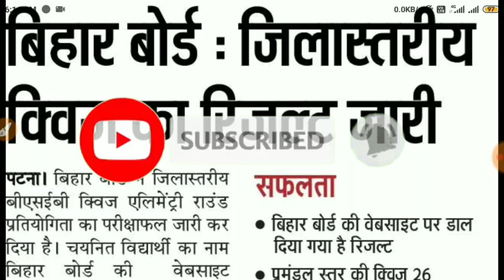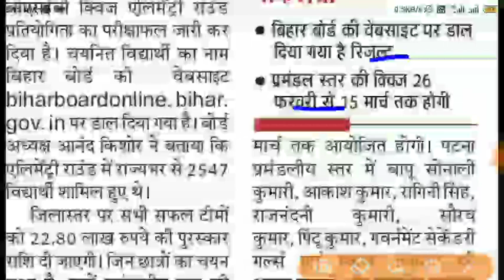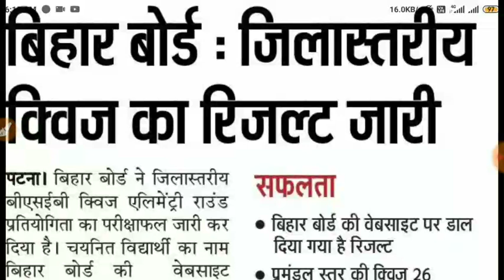बिहार बोर्ड बड़ी खबर आयी/Bihar Board District Quiz Result declared/Bihar Board Result 2020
बोर्ड परीक्षा 2020 का बड़ा खतरनाक फैसला। बिहार बोर्ड परीक्षा 2020 ताजा खबर। Bihar Board 10th 12th Exam,, bihar board admit card kab aayega, bihar board admit card news, bihar board 10th 12th Exam news, Bihar Board 10th 12th admit card released in January., बिहार बोर्ड परीक्षा 2020 ।